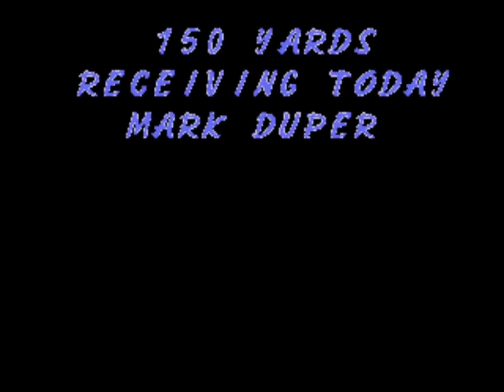TECMO Super Bowl II - '92 Season Week 2 - Miami Dolphins @ Cleveland Browns (NO COMMENTARY)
It's anybody's game, tied early in the 4th Quarter, will the Dolphins come out on top with their potent passing attack, or will the Browns come through for the home crowd?

Burn some time watching this '92 Week 2 match up between two veteran QBs.  Miami features QB Dan Marino, RB Mark Higgs, and WR Mark Duper, while Cleveland is led by QB Bernie Kosar, RB Eric Metcalf, and WR Michael Jackson.

00:00 - Pre-Game
00:19 - 1st Quarter
07:10 - 2nd Quarter
14:11 - Halftime
14:22 - 3rd Quarter
20:04 - 4th Quarter
27:48 - Post-Game

NFC EAST
Washington   [0-1]